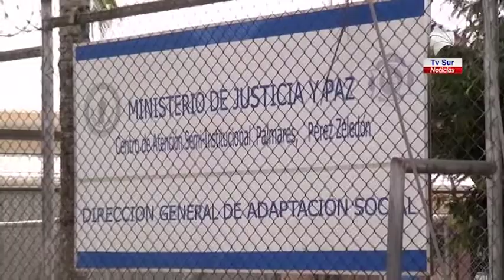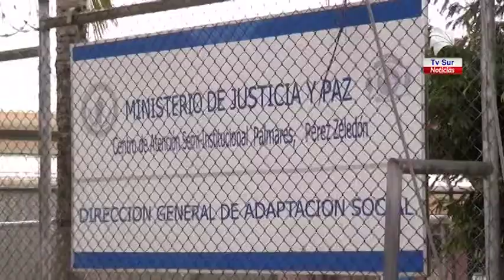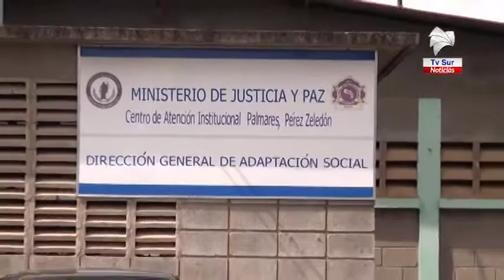Bloqueo de señal celular en centros penales se retrasará debido a covid 19